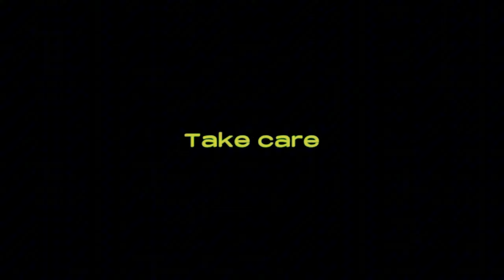EID MILLAD-UN-NABI.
•USERNAME:-
zaayammirza.